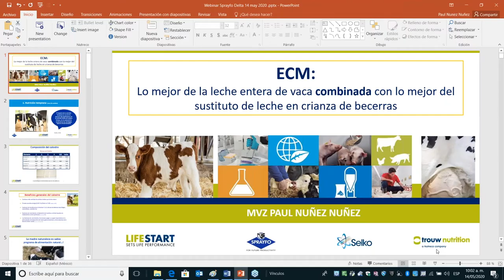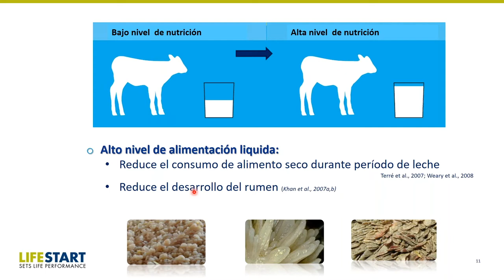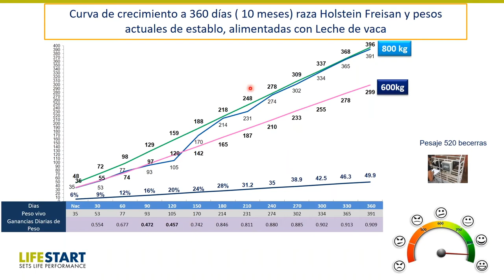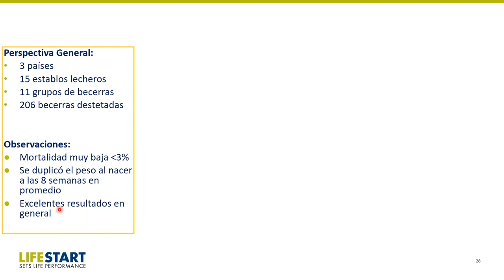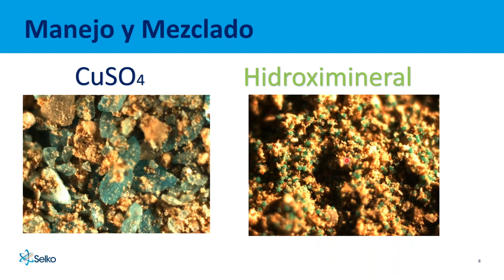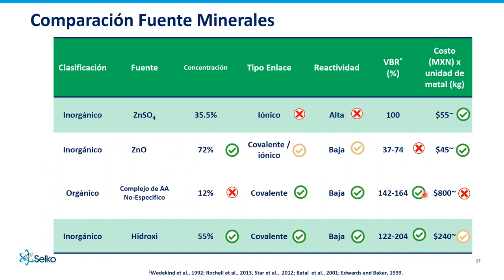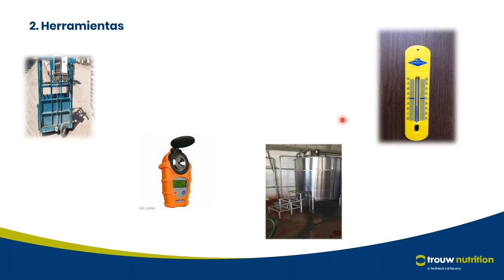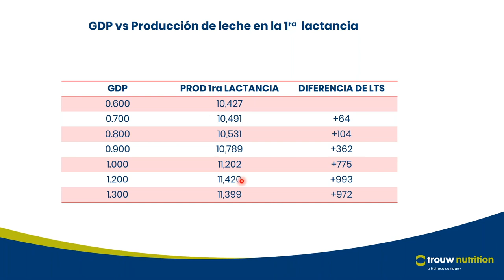Webinar Ganado Lechero